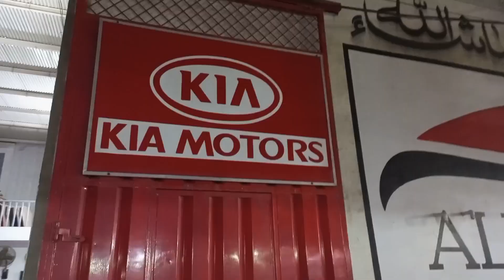BilalGunj Market🚘MG,KiA,HAVAL, HYUNDAI,GLORY,HONDA,TOYOTA,Body spairparts⚙️